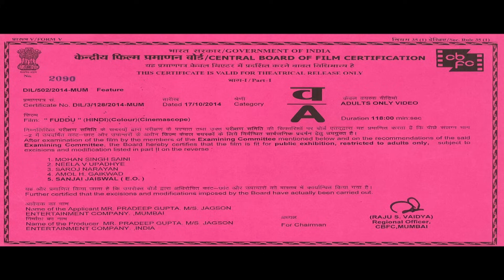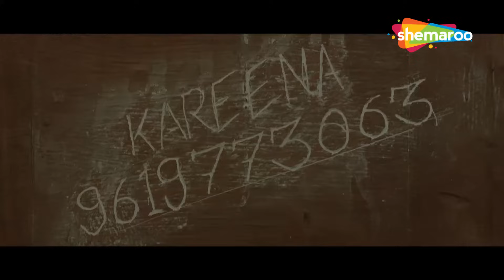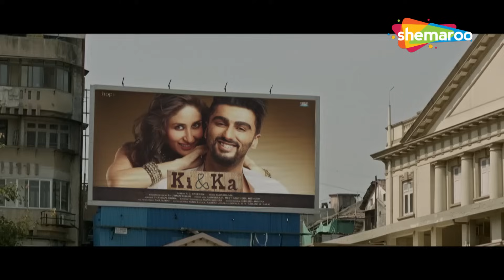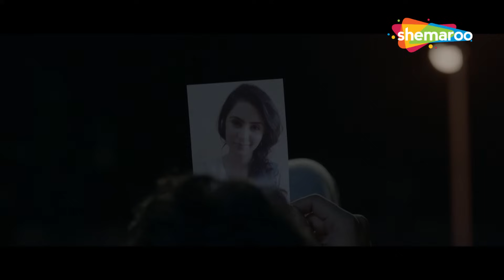शादी को संपन्न करने में असमर्थ -फुद्दू शुभम कुमार, स्वाति कपूर | Hindi Comedy Movie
मोहन मुंबई में तंग परिस्थितियों में रहता है, जहां गोपनीयता एक ऐसी विलासिता है जिसे हर कोई वहन नहीं कर सकता। जब वह अपनी शादी को संपन्न करने में असमर्थ हो जाता है, तो वह सामाजिक रूप से अछूत बन जाता है।

Mohan lives in cramped living conditions in Mumbai, where privacy is a luxury not everyone can afford. When he is unable to consummate his marriage, he becomes a social pariah.

निर्देशक: सुनील सुब्रमणि
लेखक: पवन कुमार शर्मा
निर्माता: प्रदीप गुप्ता, महिमा गुप्ता (सह-निर्माता), पवन कुमार शर्मा (सह-निर्माता)
गंधर्व सचदेव (सह-निर्माता)
कलाकार : शुभम कुमार, स्वाति कपूर
संपादन: श्रीकांत केलकर
संगीत: राणा मजूमदार, सुमीत बेल्लारी
प्रोडक्शन कंपनियाँ: महिमा प्रोडक्शंस, वायामोंक मोशन पिक्चर्स और पैराडिसो प्रोडक्शंस
वितरित: पीवीआर पिक्चर्स और प्रोजेक्ट 1
रिलीज की तारीख: 14 अक्टूबर 2016

Directed by : Sunil Subramani
Written by : Pawan Kumar Sharma
Produced by : Pradeep Gupta, Mahima Gupta (co-producer), Pawan Kumar Sharma (co-producer)
Gandharv Sachdev (co-producer)
Starring : Shubham Kumar, Swati Kapoor
Edited by : Shrikant Kelkar
Production companies : Mahima Productions, ViaMonk Motion Pictures & Paradiso Productions
Distributed by : PVR Pictures & Project 1

Bollywood Comedy
Follow us on:

Bollywood Music
Follow us on: